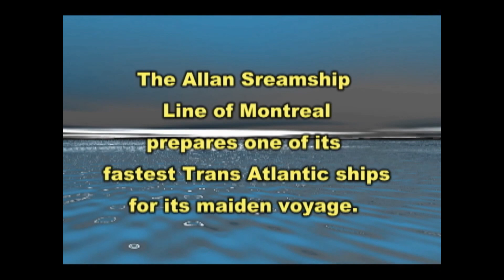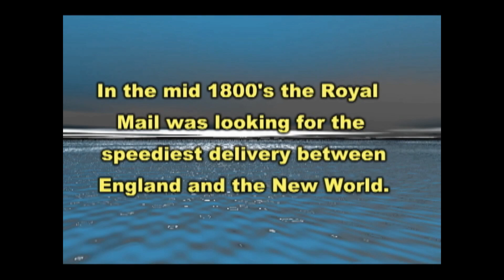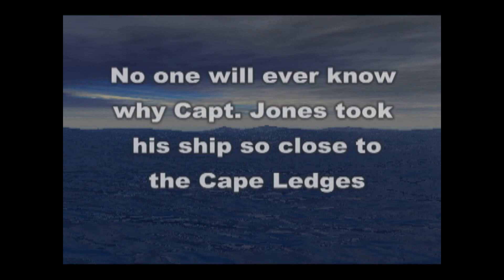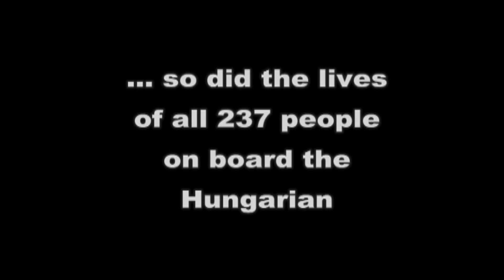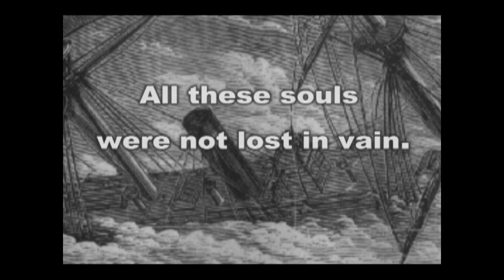The Wreck of the SS Hungarian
This the story of the wreck of the Allen Line Steam Ship Hungarian.  It was destroyed with more than 200 on board on February 20 1860 on the Cape Ledges near Cape Sable Island, Nova Scotia.  That tragic event occurred 160 years ago this date. It first struck the ledges on the night of February 19 and sank the next day.